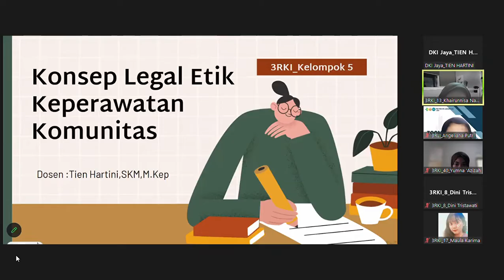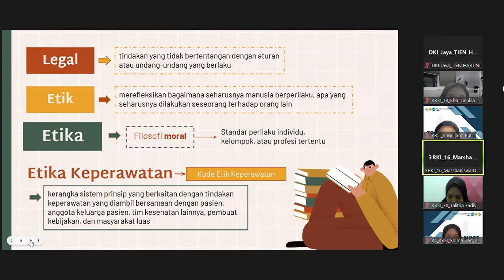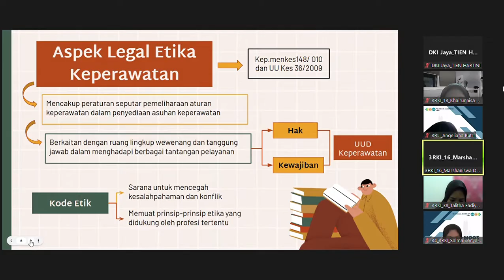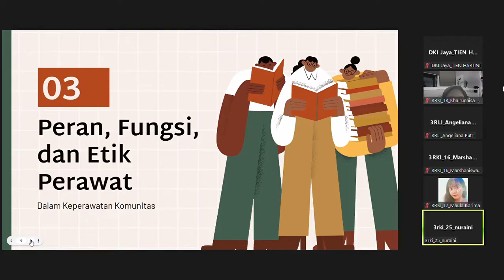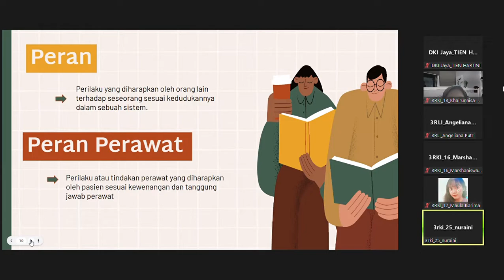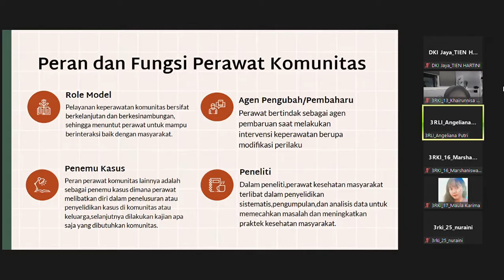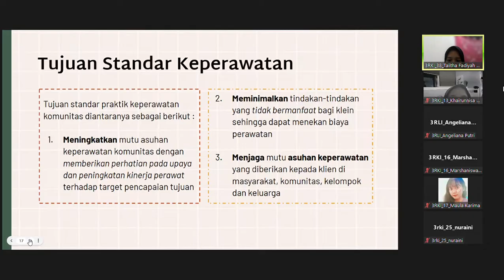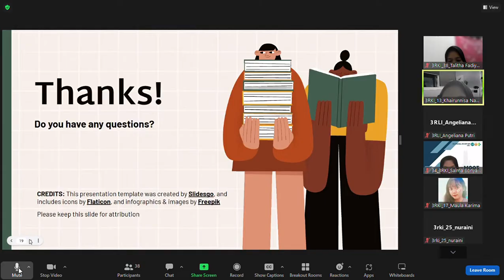Legal Etik Keperawatan Komunitas